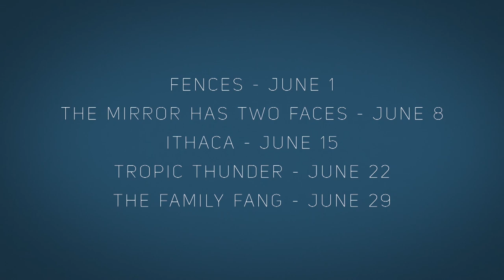The Actor's Cut: Sujoy Ghosh with Rajeev Masand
In the first part of a special series called TheActorsCut, Rajeev Masand talks to Kahaani and Badla director SujoyGhosh about films that have been directed by actors. Sujoy picks his favorite actor-directors from Hollywood and Bollywood, and names some of his favorite films that have been directed by actors. Sujoy, himself has played dual roles, having also acted in a few films. This series, in association with &PrivéHD, will feature 5 conversations with actors and filmmakers. A specially curated bunch of such movies on &PrivéHD is for those who enjoy nuanced cinema, and who seek the actor’s vision in these films.